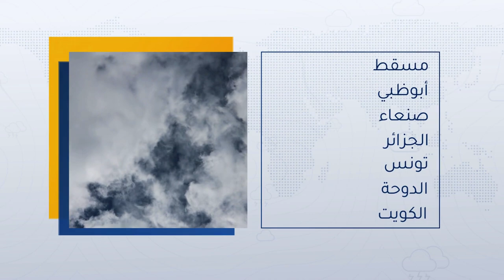طقس العرب - السعودية | النشرة الجوية الرئيسية | الإثنين 2020/11/9